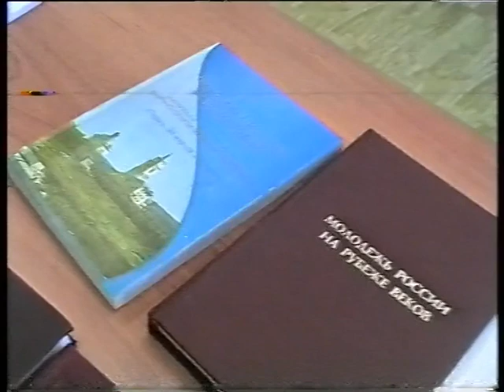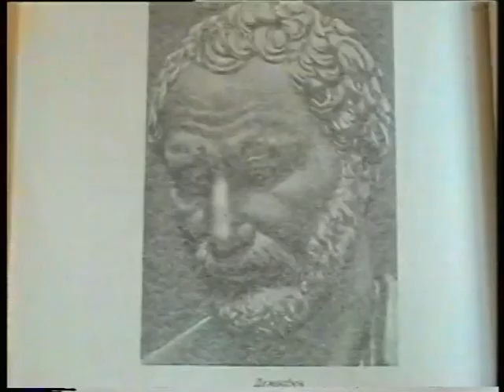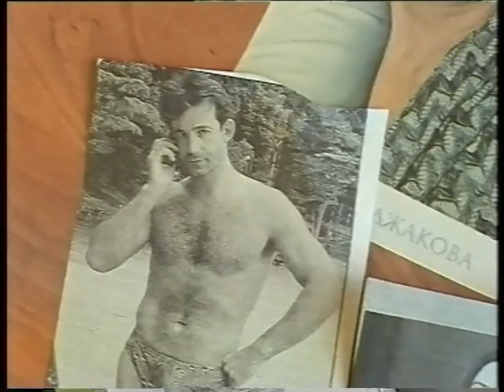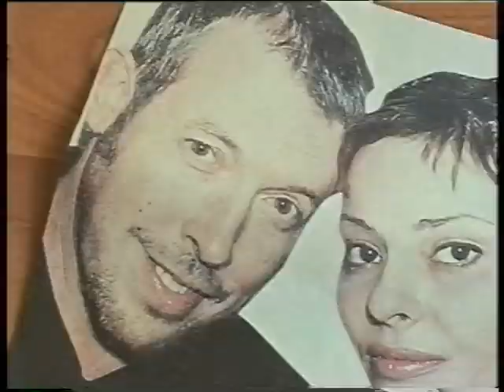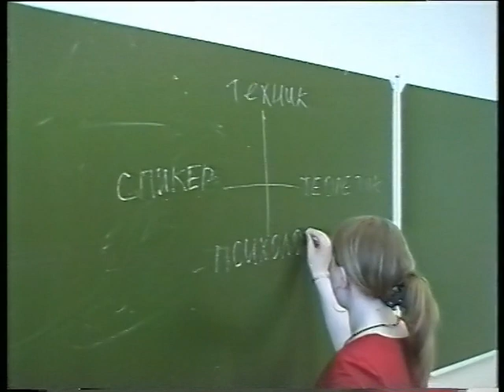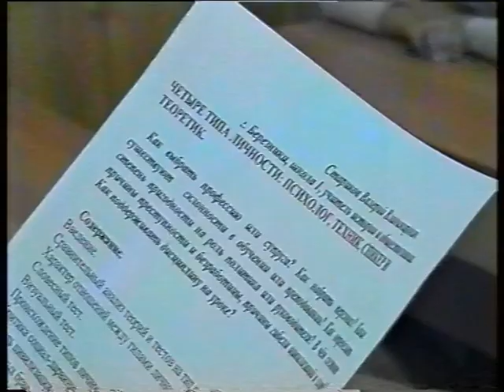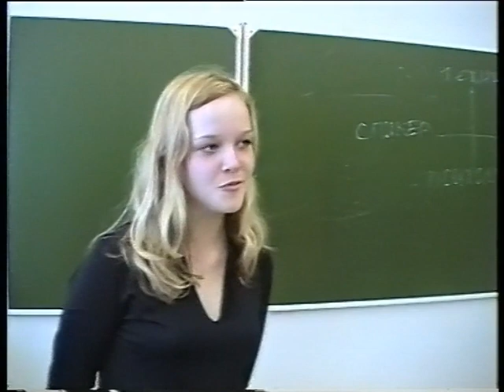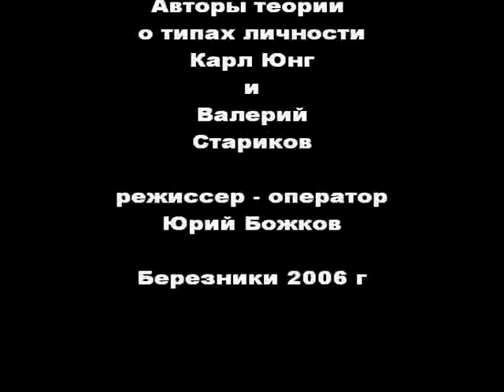Ералаш. Типы личности. Учебный фильм..Personality types. Educational film.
Валерий Стариков. Интересное обществознание.  Как выбрать профессию и спутника жизни? Этот учебный фильм предназначен для того, чтобы зрители научились видеть опознавательные знаки типов личности  на лицах окружающих людей и по этим знакам определять тип личности. Для этого я рассадил отдельно типы личности в классе. Спикеры сидят на центральном ряду. Психологи сидят на правом ряду от преподавателя. Техники сидят на левом ряду от преподавателя. Трое теоретиков сидят только в первом  классе справа от преподавателя у окна около рояля, я их собрал с 4 классов (примерно  из 100 человек).

.English subtitles exist in this video. Valery Starikov Interesting social sciences.   How can you choose your profession and spouse? This educational film is designed so that viewers learn to see the identification marks of personality types on the faces of people around them and determine the type of personality by these signs. To do this, I sat down separately of personality types in the class. Speakers are sitting on the centre row. Psychologists are sitting on the right row from the teacher. Technicians are sitting on the left row from the teacher. Three theorists sit only in the first class to the right of the teacher at the window near the piano, I gathered of three theorists from 4 classes (about 100 people)..